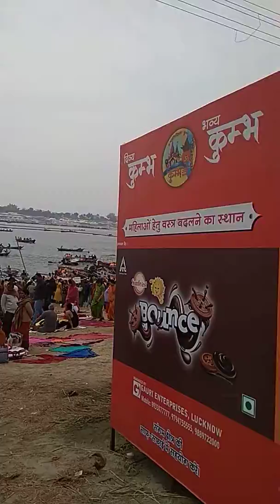Maha Kumbh Allahabad